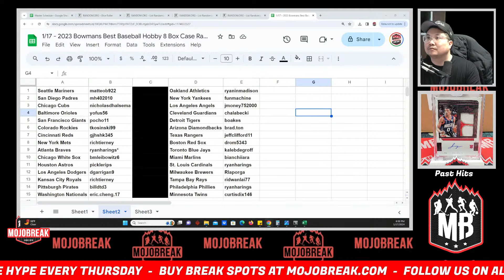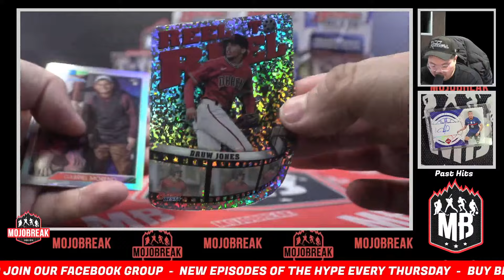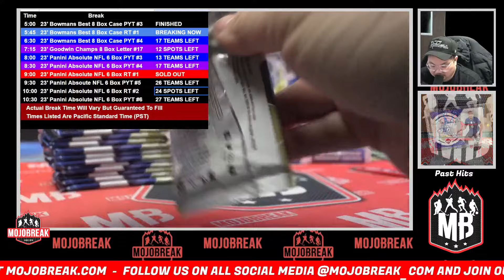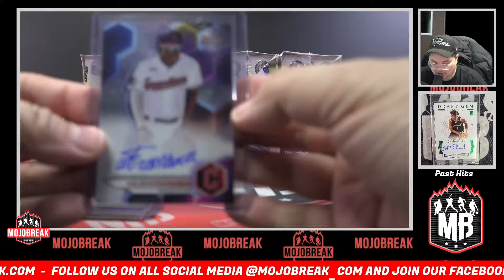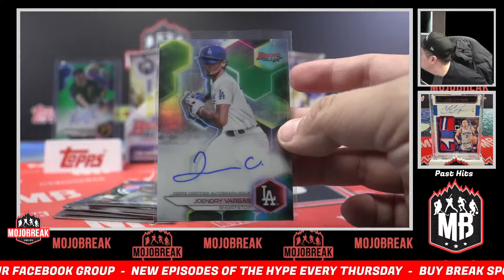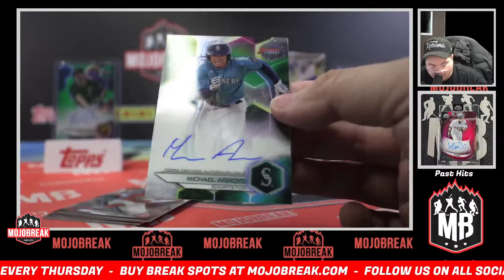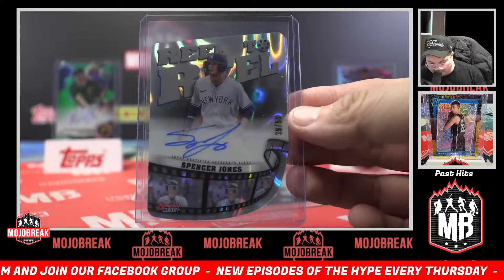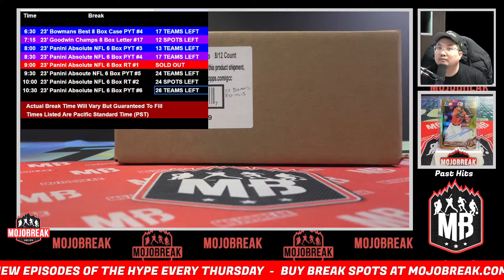Random Team #1 - 2023 Bowman's Best Baseball Hobby 8 Box Case Break - 01.17.24